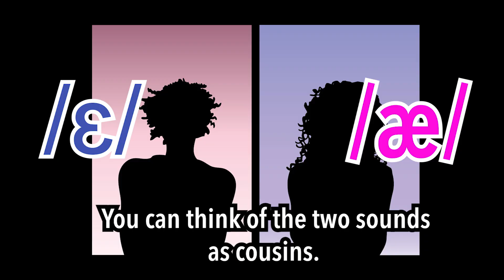How to Pronounce: /ɛ/ versus / æ/